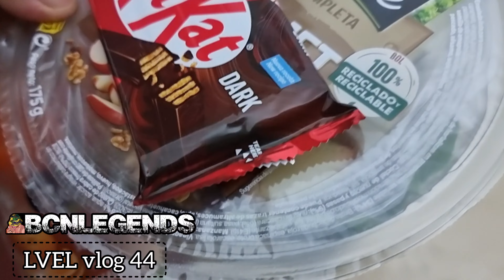La vida es leyenda vlog 44 decido cambiar de hábitos alimenticios y cenamos en restaurante peruano